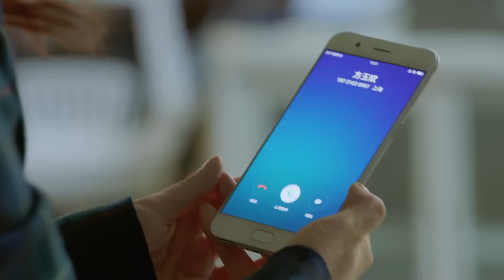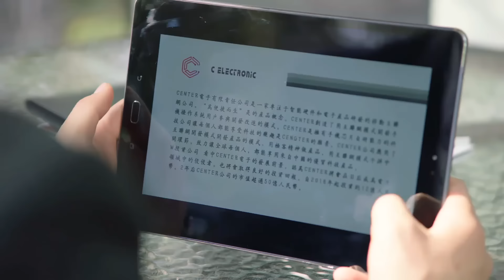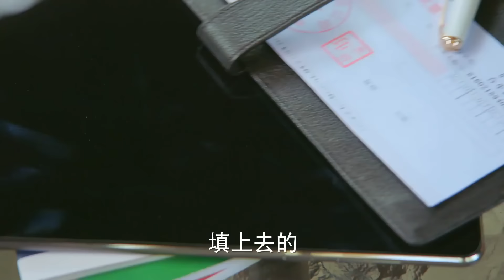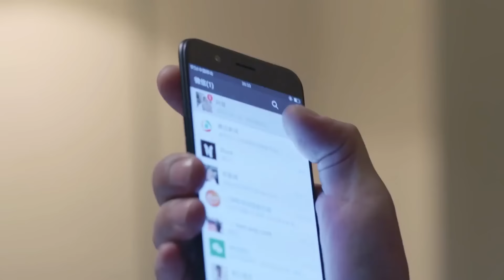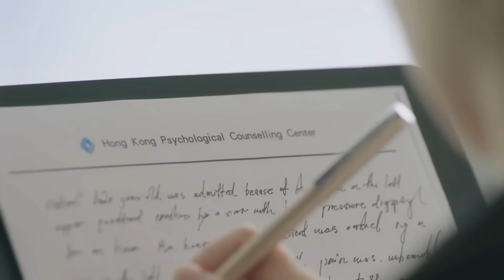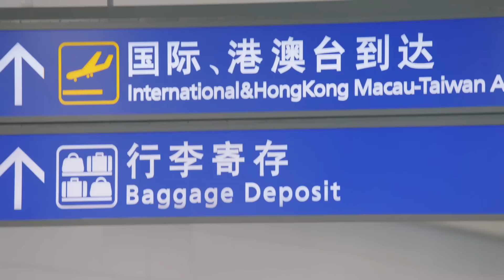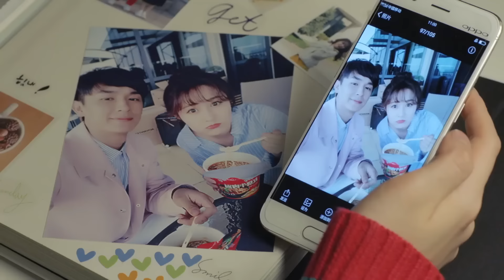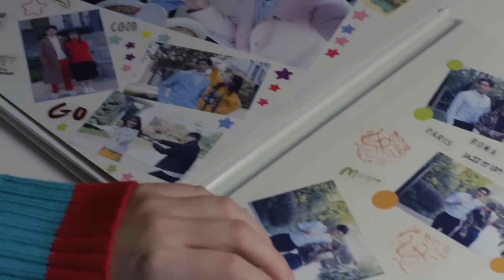【EngSub】翻译官爱上我 EP03 |杨洋 宋茜青梅竹马久别重逢，他已成天之骄子的翻译官，冷傲到骨子里，却独独把她宠到极致